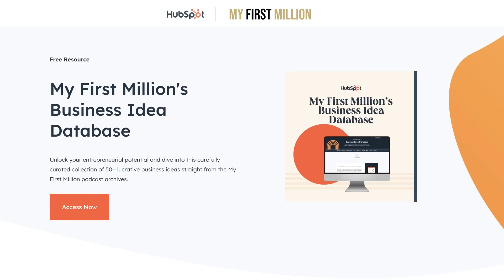I Spent 7 Days With The Richest Men In Texas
Episode 572: Sam Parr ) and Shaan Puri ) talk about the 10 revelations learned from spending a week with Texas billionaires.

Show Notes:
(0:00) Tim Ferriss asks Shaan a hard question (panic ensues)
(2:46) The Indian Warren Buffett
(7:25) "Investing is not a team sport"
(8:31) Mohnish Pabrai’s Nap Room
(10:28) Required reading list of a billionaire
(11:47) He built 5 billion-dollar companies by 41
(15:39) 5 Revelations from a day with Joe Lonsdale
(19:50) The final level of the money game: private chefs, full size basketball court, etc
(20:52) Nick Gray, cocktail party legend
(23:45) Hanging out with smarter people
(27:17) Nerd sports that make the best entrepreneurs
(31:17) Pay attention to what other people pay attention to
(33:47) Ben Levy's superpower as a superconnector

Check Out Shaan's Stuff:
Need to hire? You should use the same service Shaan uses to hire developers, designers, & Virtual Assistants → it’s called Shepherd (tell ‘em Shaan sent you)